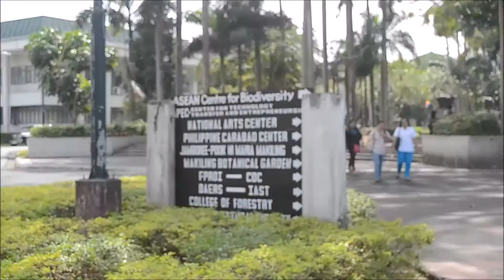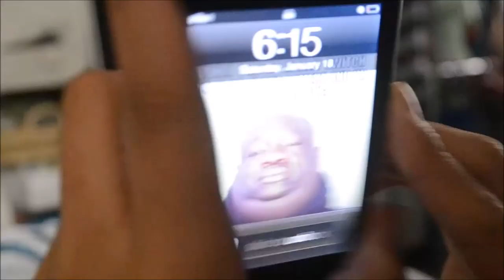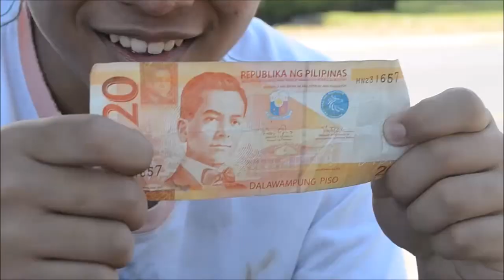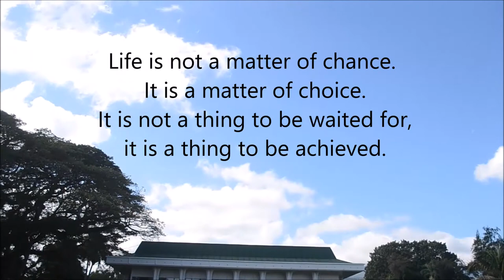PROBABILITIES Short Film 2014